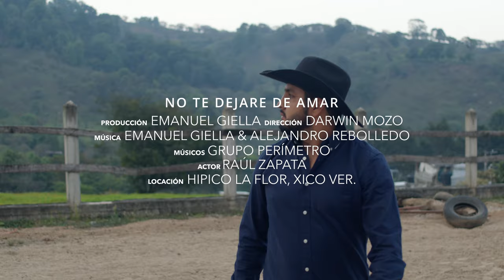No Te Dejaré De Amar - Video Oficial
"Cuando el corazón entiende que la felicidad de la persona a la que ama es mas importante que el mismo amor que siente hacia ella, el corazón sacrifica todo por esa persona. Aun cuando eso signifique perderla para siempre." - EMANUEL GIELLA